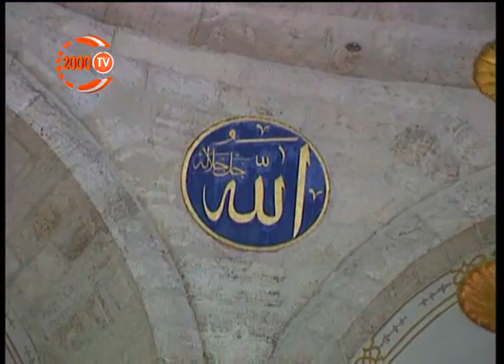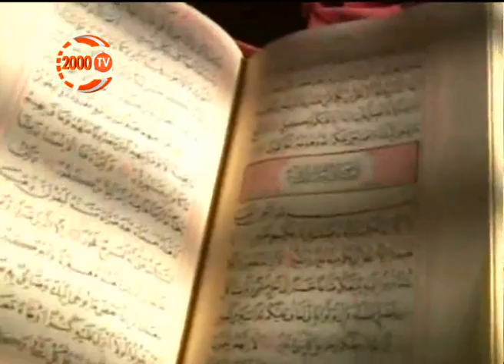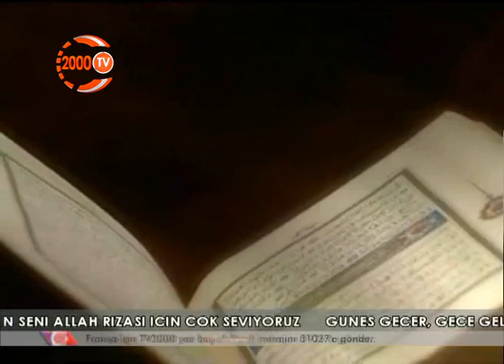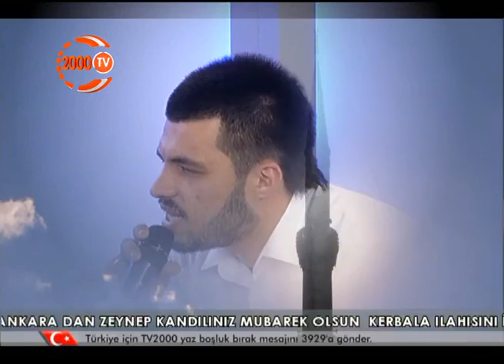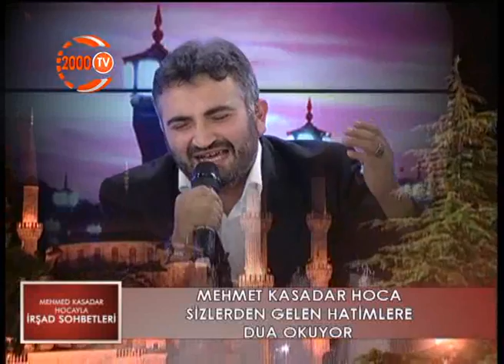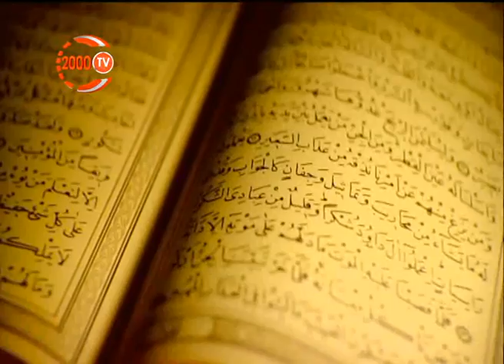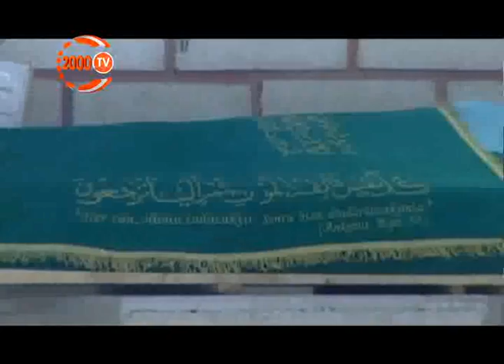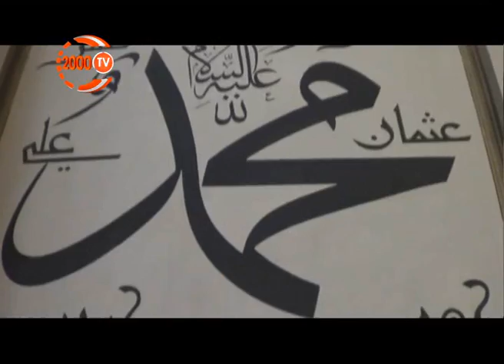MEHMED KASADAR HOCAYLA İRŞAD SOHBETLERİ KANDİL ÖZEL 04.08.2013 - TV 2000